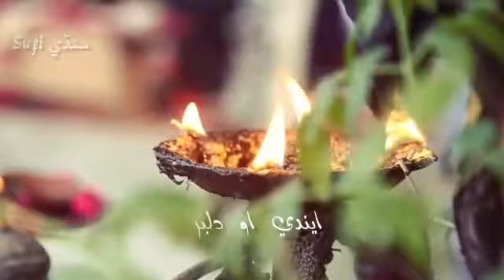December 26, 2021